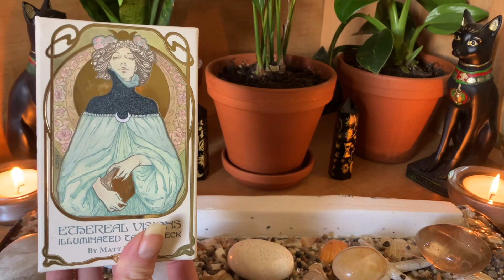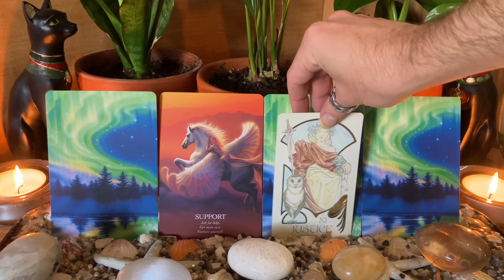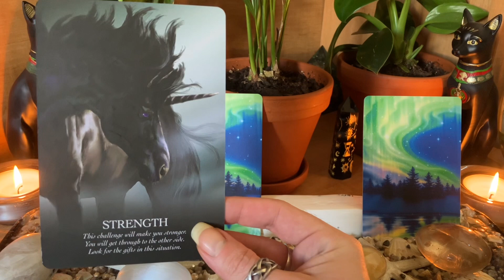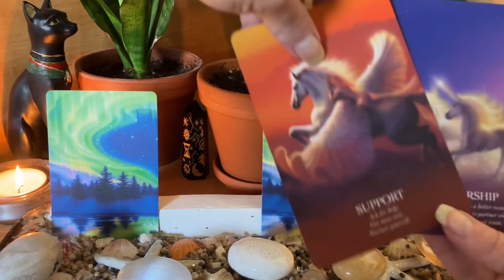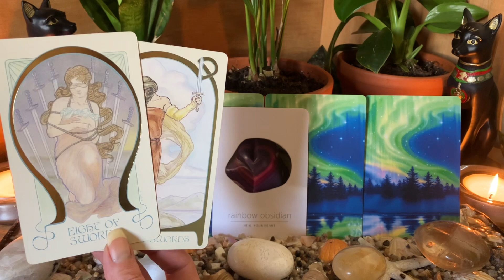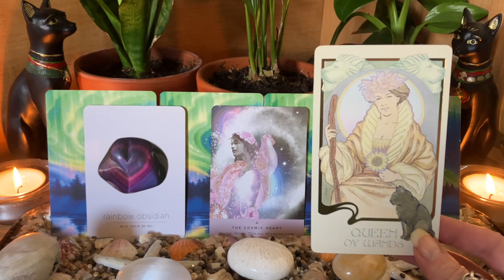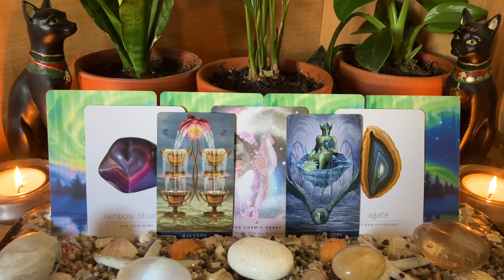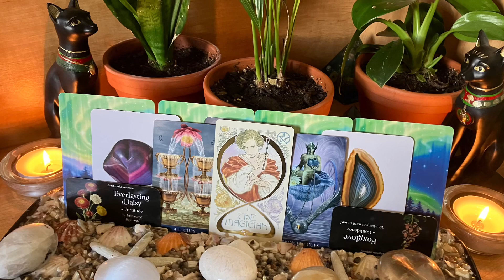OracleMessage Support Through Past Lives: Love And Loss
Letter From; The Editor
Something that was once lost may be found, whether that's physically or deep within the hallows of yourself. There  may be connections from previous lifetimes that you've never truly overcome or healed from. Take time to honour this within yourself and feel the breath of new life upon you.
Many Blessings.